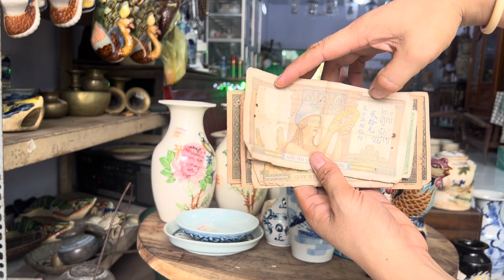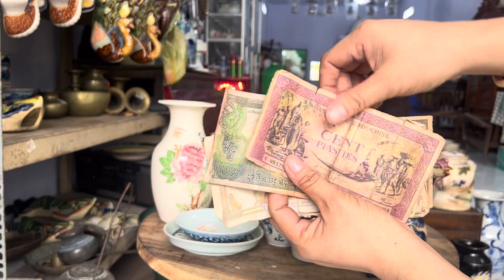Đồ xưa đồ cổ giao lưu ngày 24/10/2023 lh0944 chín 796 chín 6